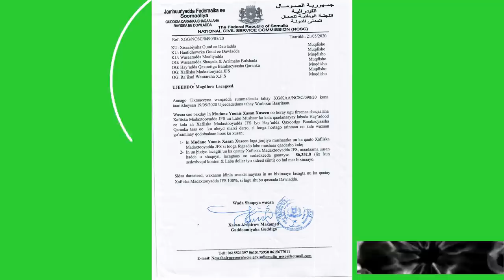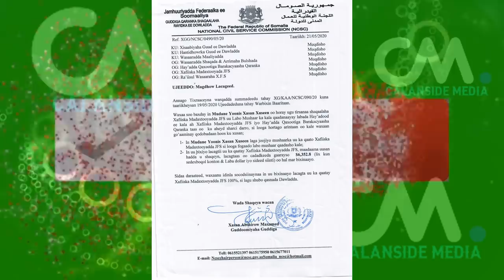DEG DEG Mucaaradka oo Afka Furtay 5 Qodob Hor dhigay Farmajo & Kheyre Hadii kale Dalka Uu Bur Bur Ga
DEG DEG Mucaaradka oo Afka Furtay 5 Qodob Hor dhigay Farmajo & Kheyre Hadii kale Dalka Uu Bur Bur Gali karo, Sh Shaeiif Xasan iyo iyo xisbiyada mucaaradka oo kasoo wada hor jeestay Qaabka ay dowlada wax u wado